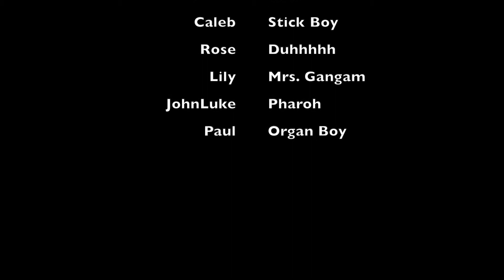Tree trick with kids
Tree trick with kids JMG Studio